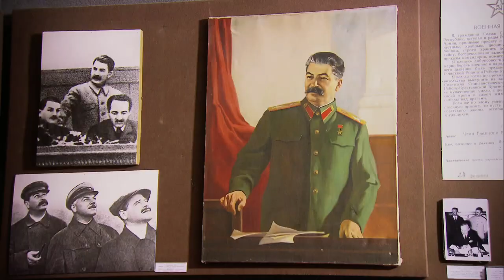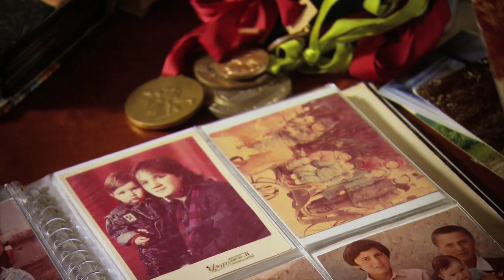Vladimir Khinchegashvili | Georgia's Olympic Wrestling Champion | Trans World Sport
We travelled to the hometown of Joseph Stalin in Georgia recently to meet a European, World and Olympic champion in Freestyle Wrestling - Vladimir Khinchegashvili.  He was inspired to get into the sport in memory of his father, who was also a wrestler.